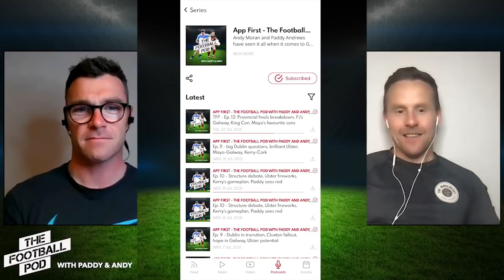TFP - Ep. 12: Provincial finals breakdown, the Dublin wonderkids, PJ's Galway, Mayo's favourite sons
Welcome to Ep. 12 of The Football Pod with Paddy and Andy - click the timestamps to head to each section, as Paddy Andrews, Andy Moran and Tommy Rooney disect the week's Gaelic Football.

TIMESTAMPS and TOPICS.

(00:30) – Welcome to Ep. 12 of The Football Pod - SUBSCRIBE!
(01:30) – The Conncaht Final - what did Mayo get right?
(15:00) – Galway under PJ - what's gone wrong? lack of bite?
(33:00) – Kerry annihilate Cork - reaction.
(48:30) – Conditioning of the top teams - Mayo's wing-back obsession.
(56:45) – Ulster Final preview - Tyrone vs. Monaghan.
(01:12:00) – Leinster Final preview - how can Kildare hurt Dublin?
(01:27:00) – King Con's arrival, Score of the week and IG q&a.

Share the podcast, give us a review and rating if you're enjoying, and let us know what you want to hear Andy and Paddy talk about across the season.

Contact the Football Pod and let us know what you think on Instagram or Twitter, follow us and get in touch!